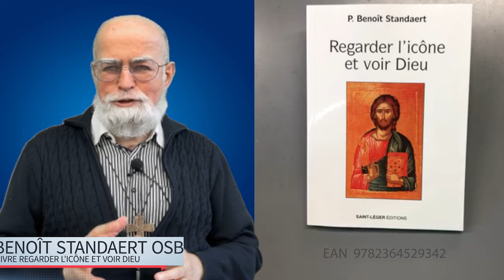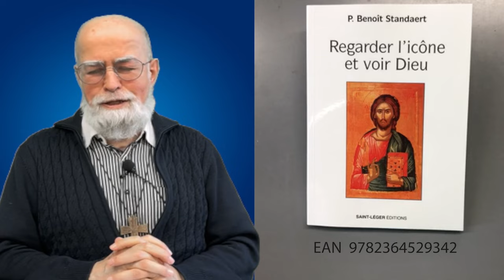Livre : « Regarder l'icône et voir Dieu ». Père Benoît Standaert OSB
LIVRE : « Regarder l’icône et voir Dieu ». Auteur: Père Benoît Standaert OSB
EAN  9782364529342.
100 pages, format 14x20 cm

PRESENTATION

L’icône est une fenêtre qui permet le passage allant du visible à l’Invisible. Considérer les icônes avec vénération est un art. Art de l’œil du cœur. Cela s’enseigne. L’image traditionnelle visualise en outre le plus souvent aussi une parole comme on en trouve dans les Écritures. Ce petit livre témoigne de ce qu’un moine a vu dans sa foi et par sa pratique fidèle qui s’étend sur plus d’un demi-siècle. En fixant aujourd’hui son témoignage par écrit, il permet sans doute à d’autres de voir à leur tour, avec un même émerveillement : dans l’icône le très beau nous regarde, nous bénit et nous transfigure.
L’auteur est depuis 1964 moine bénédictin du monastère de Sint-Andries près de Bruges. Il est bibliste et auteur spirituel.

Cette vidéo présente le livre sur les icônes.
Une petite vingtaine d'icônes commentés, sur le Christ, la Vierge Marie, quelques saints, et en conclusion : la Trinité d’André Roublev.

Une fenêtre vers le Dieu invisible.
Un chemin qui part du visible à l’extérieur et rejoint l’invisible qui embrasse le tout, l’extérieur et l’intérieur.
         Une « lumière née de la lumière », une bénédiction qui descend sur celui qui la contemple. Une surabondance de vie qui se transmet, le Don qui nous transforme. Le regard posé sur le Christ bénissant, prie en silence, retrouve d’ailleurs au fond de sa mémoire le Dire divin, inscrit dans le Livre. On regarde, on ferme les yeux et le cœur brûle en se souvenant. « Voici que j’envoie mon ange au-devant de ta face ». Voilà ce que dit le Père au Fils, en se référant à l’Esprit qui est « ange ». La Parole devenue icône éclaire le visage, illumine les yeux et provoque une incandescence au plus intime de la personne. Adorer. Voir Dieu, c’est d’abord être vu par Lui. Lui offrir sa cible, dans l’attente qu’il envoie ses flèches, ses dards, ses rayons au fond du cœur de qui se présente devant lui. Transi de crainte et sans peur aucune. Le plus beau est terrible, mais inspirant la crainte, il chasse toutes les peurs, petites et grandes. Comprenne qui a des yeux, des oreilles et un cœur pour comprendre.
 L’en face est si fort qu’il envahit le dedans, doucement mais irrésistiblement. L’icône est un remède comme le sont les psaumes : « Pourquoi te désoler, ô mon âme et gémir sur moi ? Espère en Dieu ! De nouveau je rendrai grâce : il est mon sauveur et mon Dieu » (Ps 42,6.12). Le psalmiste se parle à son cœur, à son âme profonde et retrouve courage, espoir, sérénité, paix.

L’icône est un moyen, un médium, une méthode dans le sens premier du mot : elle nous accompagne sur la route faite d’embûches et d’épreuves. Un moine trappiste n’allait jamais visiter un malade sans prendre une icône avec lui. Ce que saint Paul nommait « consolation », en se référant aux Écritures (Rm 15,4), lui l’offrait à travers quelque icône.
L’art de vivre chrétien est à redécouvrir aujourd’hui. La lectio divina en fait partie. La prière du cœur qui invoque le Nom très saint également. L’icône est un cadeau des chrétiens de l’Orient. Heureux quiconque a pris le temps de se familiariser avec l’art de les vénérer par un regard contemplatif. Ce petit livre est une invitation au voyage, pour qui désire faire la découverte de trésor. Tolle lege ! Prenez et lisez ! Au lecteur la joie !